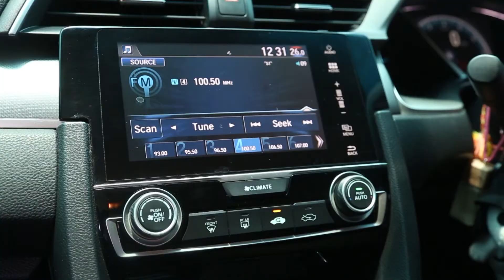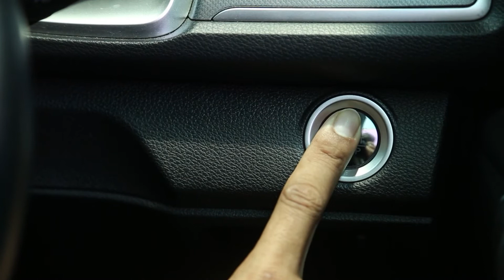สารคดี 1 นาที กับ กปถ. ตอนที่ 227 การพ่วงแบตเตอรี่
การขับรถบนท้องถนนความปลอดภัยเป็นสิ่งสำคัญที่สุด บ่อยครั้งมักเกิดปัญหาโดยไม่คาดคิด เช่น ปัญหาไฟแบตเตอรี่หมด สาเหตุมักจะเกิดจากการลืมปิดไฟหน้ารถ ลืมปิดไฟในรถแล้วเปิดทิ้งไว้ วิธีการพ่วงแบตเตอรี่ ปิดสวิตซ์และอุปกรณ์ไฟฟ้าทั้งหมดภายในรถ เพราะอาจเกิดประกายไฟ ส่งผลให้เกิดการระเบิดได้ นำรถอีกคันที่มีแบตเตอรี่เต็ม มาจอดใกล้ๆ เพื่อต่อสาย พ่วงแบตเตอรี่ หลังจากนั้นดับเครื่องยนต์และปิดสวิตซ์และอุปกรณ์ไฟฟ้าทั้งหมดภายในรถ นำสาย พ่วงแบตเตอรี่ ขั้วบวก (สีแดง) ต่อกับแบตเตอรี่ขั้วบวกของรถอีกคันที่มาช่วยเหลือ นำสาย พ่วงแบตเตอรี่ ขั้วลบ (สีดำ) ต่อกับแบตเตอรี่ขั้วลบของรถอีกคันที่มาช่วย อีกฟากให้หนีบที่โลหะในเครื่องยนต์ เป็นการสร้างระบบกราวนด์ของ แบตเตอรี่รถยนต์ หลังจากที่ พ่วงแบตเตอรี่ แยกขั้วลบและขั้วบวกแล้ว ต้องเริ่มสตาร์ทเครื่องยนต์คันที่มีแบตเตอรี่เต็ม ทิ้งไว้ประมาณ 2-3 นาที แล้วเร่งเครื่องยนต์เล็กน้อย เพื่อให้แบตเตอรี่มีการไหลเวียนของประจุไฟฟ้าครับ